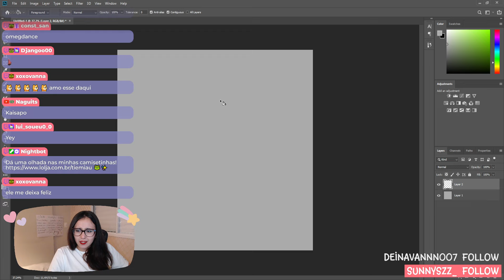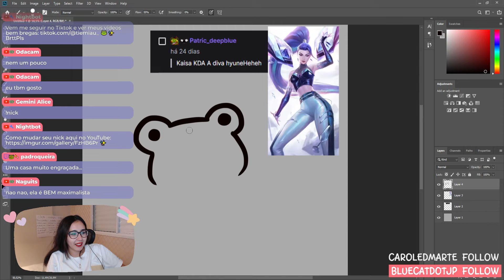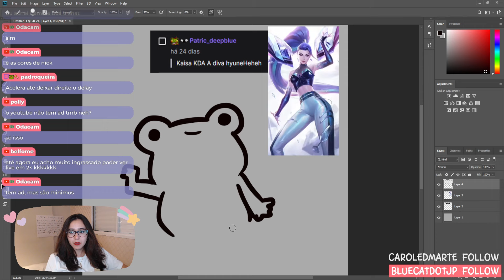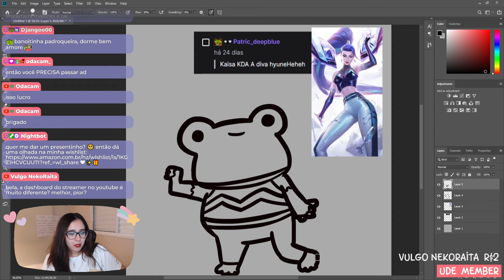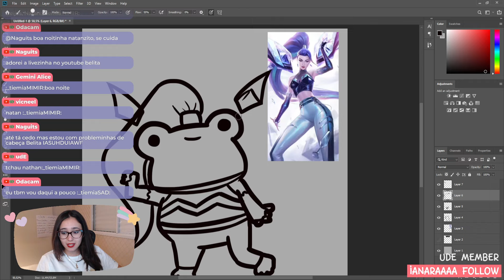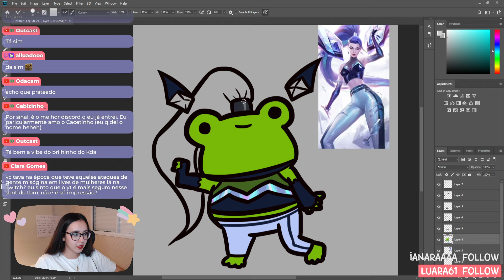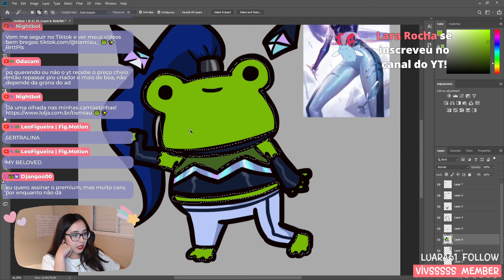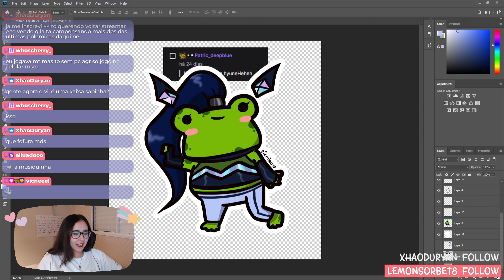Desenhando a Kai'Sa Versão SAPO?! 🐸✨ - tiemiau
Estamos quase completando todas as KDA versão sapinho, hein! Acho que ficou uma gracinha, vocês gostaram?

Vem ser membro do canal e fazer parte da nossa saparia! 🐸❤✨

Agora tenho uma coleção de camisetas! Dá uma olhadinha, vai que você gosta

Rolou tudo ao vivo lá no meu canal da twitch! (ﾉ´ヮ`)ﾉ*: ･ﾟ
me segue por lá pra não perder as lives e interagir com a gente!